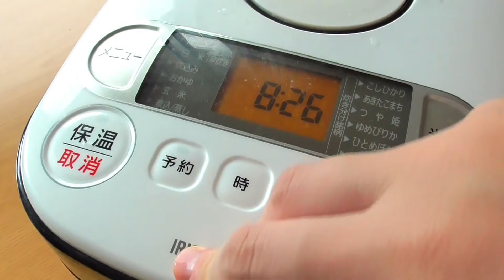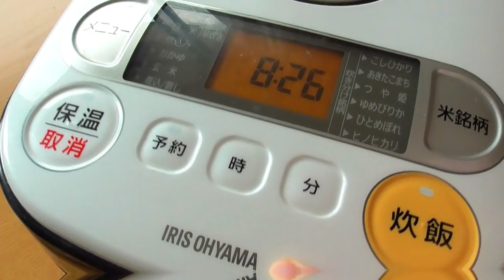茄子がトロトロ【茄子の炊き込みご飯】めちゃくちゃ美味しい！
炊き込みご飯にナスを入れたことが無かったので
挑戦してみたらとっても美味しくできました♪
茄子がトロトロで噛まなくても消えちゃいます

材料
洗米2合(30分浸水)
茄子2本
●ほんだし小さじ1
●砂糖小さじ1
●生姜チューブ3㎝
①お米は洗って30分水に漬けておく、なすは5ｍｍほどの薄切りに。
②釜に米と●の調味料、メモリより少なめの水を入れてさっとかき混ぜる。ナスをお米の上にのせて普通炊飯で炊く。ほどよく混ぜたら完成♪